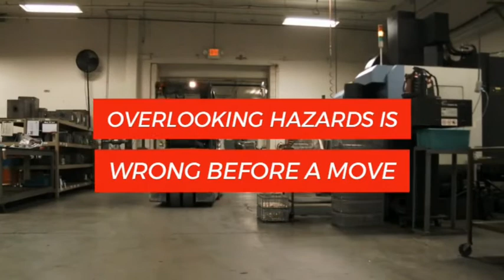5 Things Every Forklift Operator Should Know Before Drive - Forklift Training Scarborough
Forklifts are the most useful equipment to enhance productivity inside warehouses or retail outlets. But at the same time, they can prove to be dangerous if one is not aware of some essentials.for more info read our latest blog

Related Vedio  -